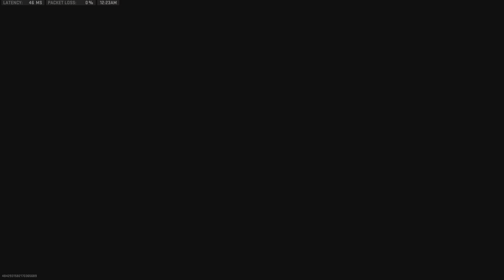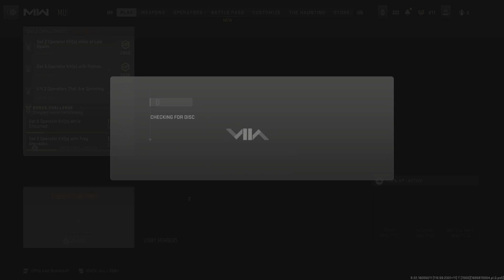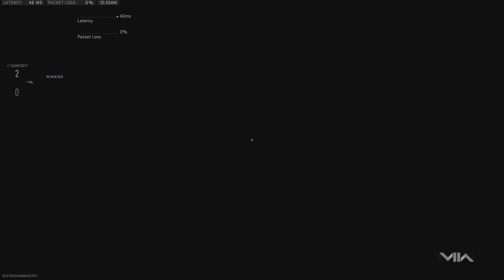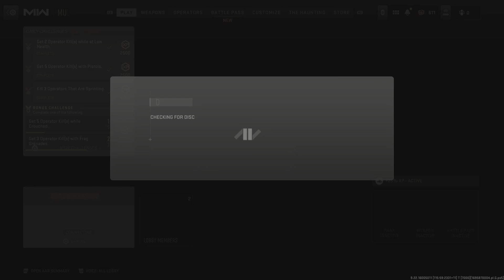Call of Duty: Modern Warfare II_20230928003741